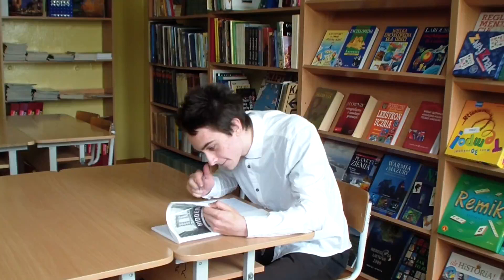Ostatni dzwonek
Życzenia klasy IIIG maturzystom podczas imprezy Ostatniego Dzwonka w Szkole im. Szymona Konarskiego w Wilnie